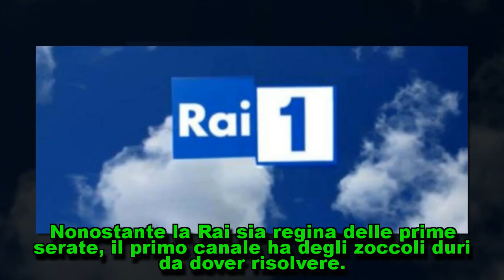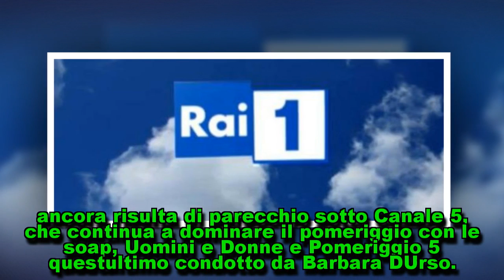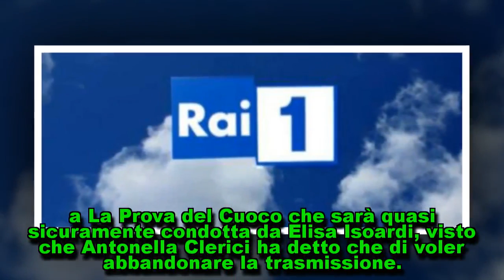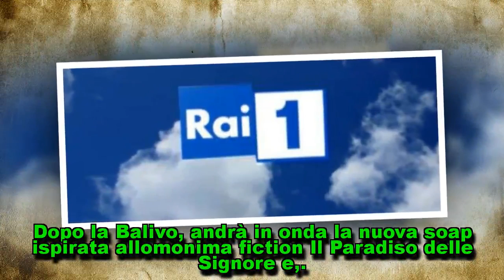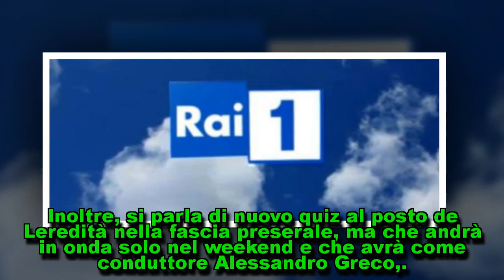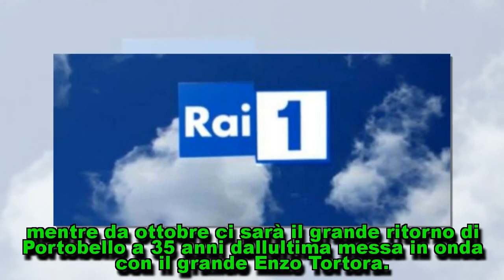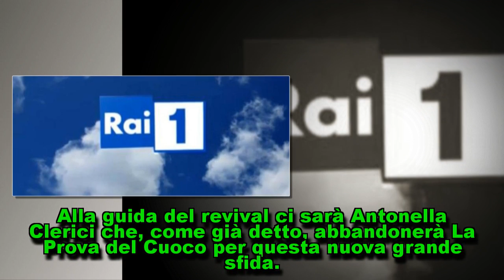Palinsesti Rai 1 2018/19: tutte le novità ed un clamoroso ritorno